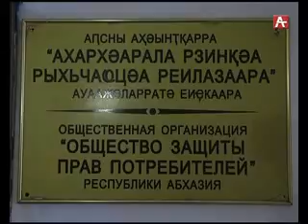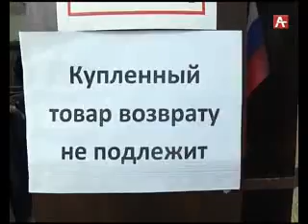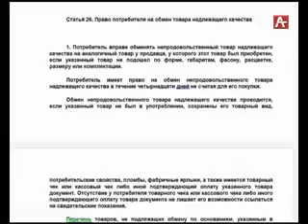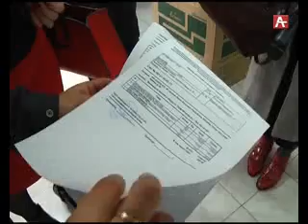Защита прав потребителей СПЕЦРЕП 17 03 17